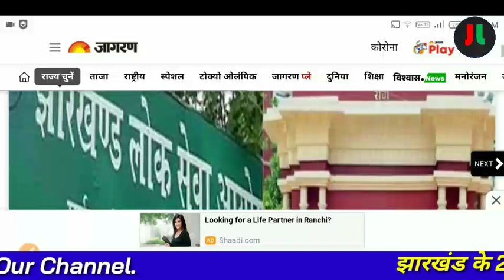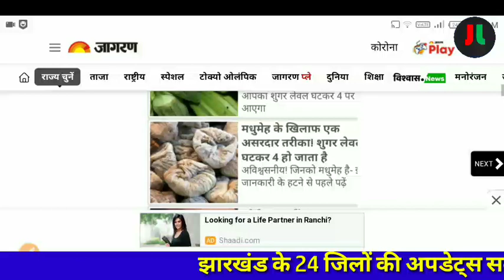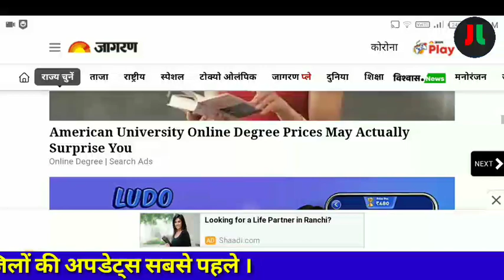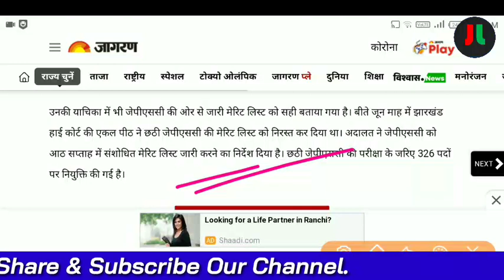6th JPSC मामले पर बड़ी अपडेट | JPSC ने सिंगल बेंच के ऑर्डर को दी चुनौती कहा सब सही है.. अब आगे क्या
JL-JHARKHAND LIVES

For English :-
Coming soon...

For Hindi:-

धन्यवाद् ||